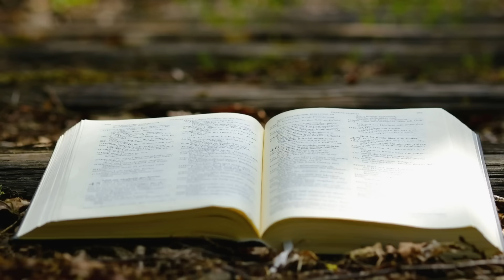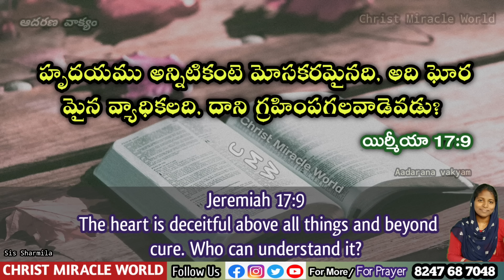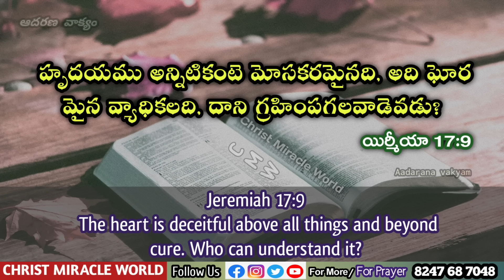𝐓𝐨𝐝𝐚𝐲'𝐬 𝐏𝐫𝐨𝐦𝐢𝐬𝐞 | 𝐖𝐨𝐫𝐝 𝐨𝐟 𝐆𝐨𝐝 10/11/2024 Eroju Devuni vagdanam|Bible promise | Christ Miracle World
10/11/2024 CMW
Bible Devotion.

Aadarana vakyamu.
ఈ ఆదరణ వాక్యము ద్వారా ఆదరించబడుతున్నారని బలపరుచబడుతున్నారని  నమ్ముతున్నాము.
🔴 Offerings 🔴
Google pay/Phone pay